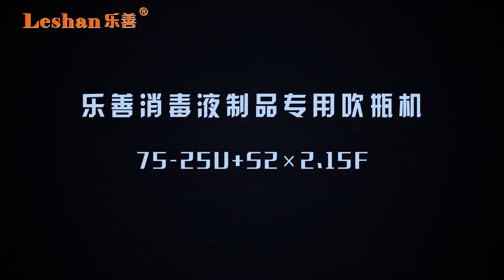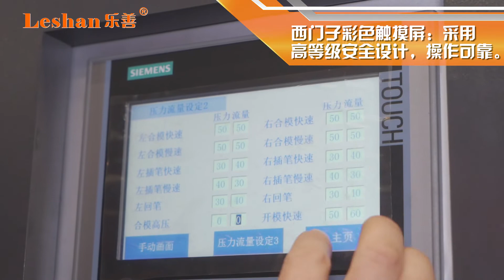乐善消毒液制品专用吹瓶机75-25U+S2×2.15F